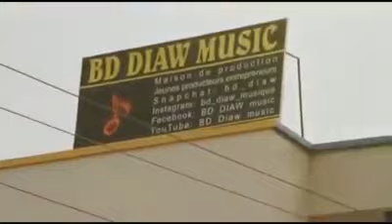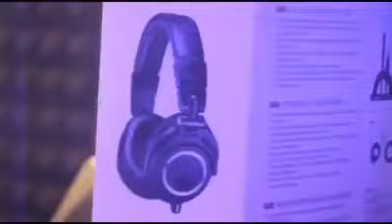Nouvel studio musical.BD DIAW MUSIC ABONNE VOUS SUR MA PAGE FACEBOOK YouTube et Instagram